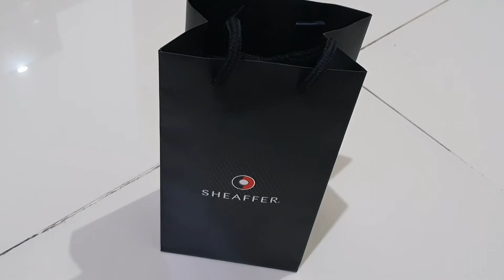UNBOXING THE REWARD FOR HONDA 5th | UNBOXING PEN SHEAFFER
sebuah penghargaan telah bekerja selama 5 tahun di Honda Megatama Kalimalang, sebuah bukti loyalitas selama 5 tahun kepada Management dan team tanpa pernah berpindah team